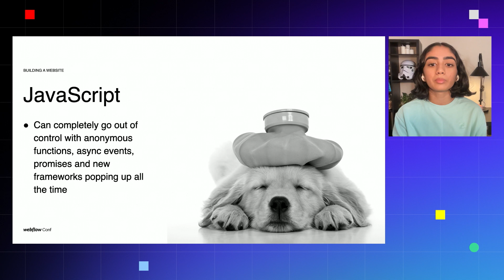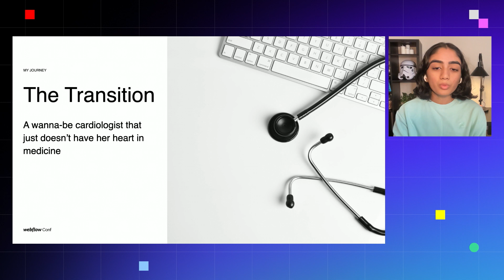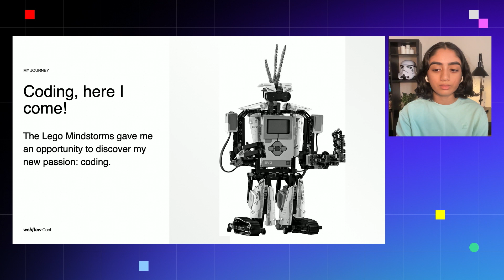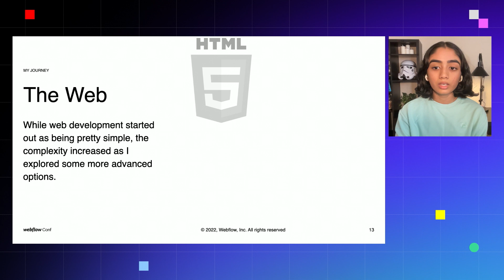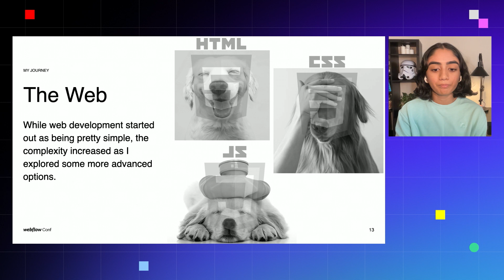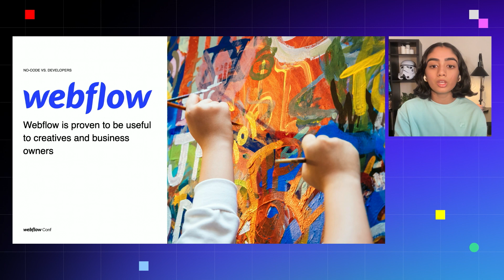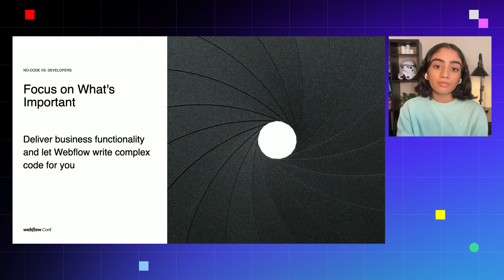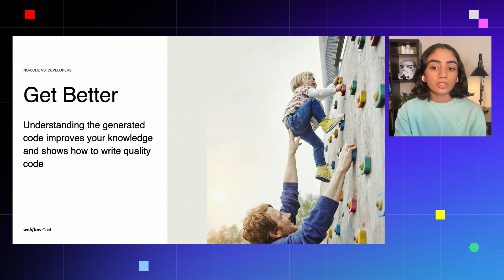Code better with no-code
Designers, agency teams, and business owners love Webflow for the speed and flexibility it provides. But what's the value of Webflow for developers? In this session, Aditi will share her personal journey to visual development from traditional tools like HTML, CSS, and Java — and why switching to Webflow made her a better developer.